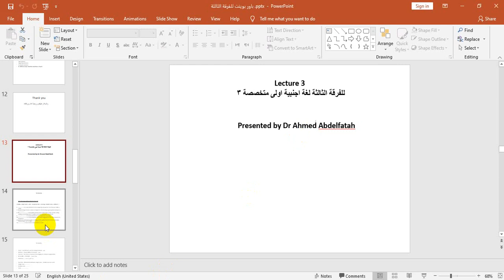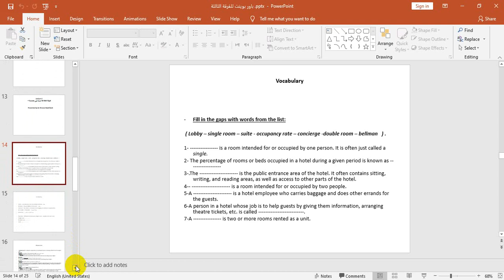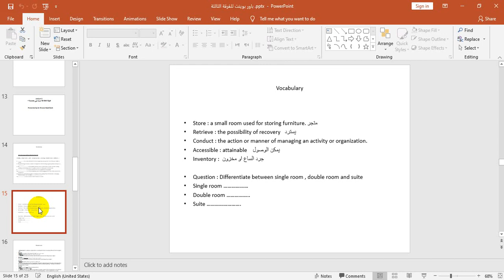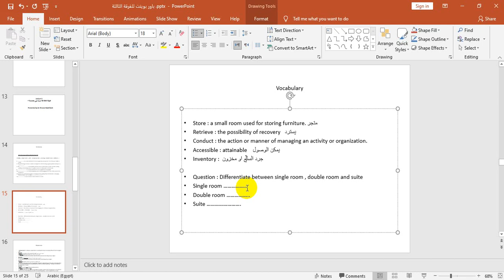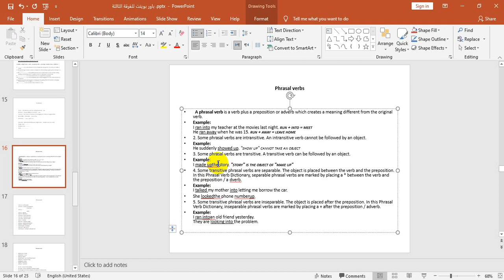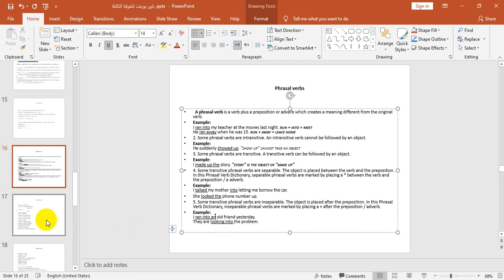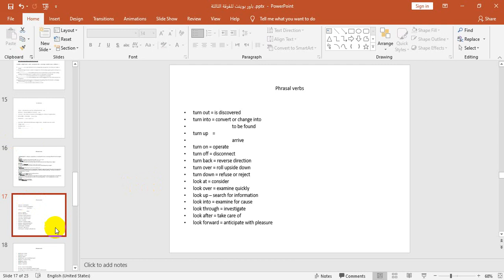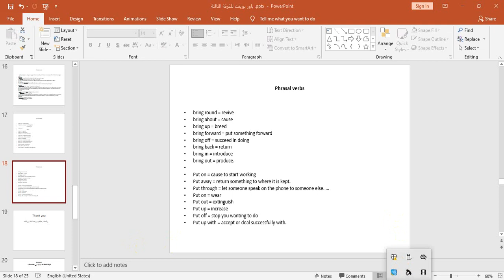المحاضرة الثالثة للفرقة الثالثة